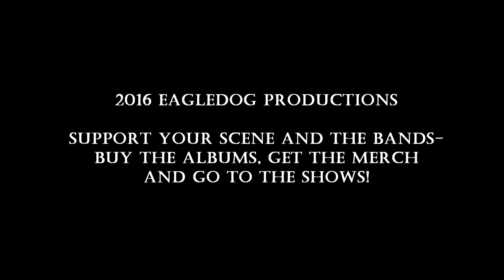Scythian (ENG) - Live at Ivory Blacks, Glasgow 26th March 2016 FULL HD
English thrash/death metal band Scythian playing the first few songs of their set at Ivory Blacks in Glasgow on 26th March 2016. North of the Wall festival.

Lamb79